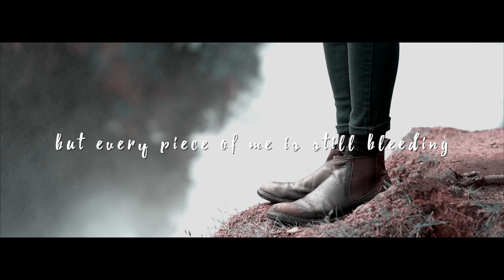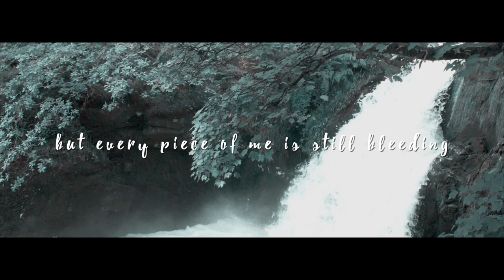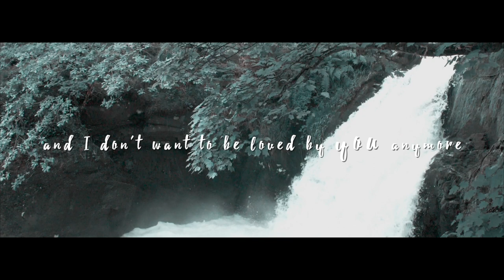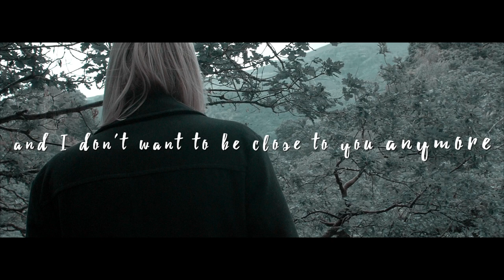Martin Jones | MOVING ON | Official Lyric Video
Here is the lyric video for MovingOn taken from my Debut Album MixedEmotions coming 1st of November 2019!

Moving On written by Martin Jones. Produced by Sam Humphrey's & Martin Jones.

Martin Jones is an unsigned singer songwriter from North Wales